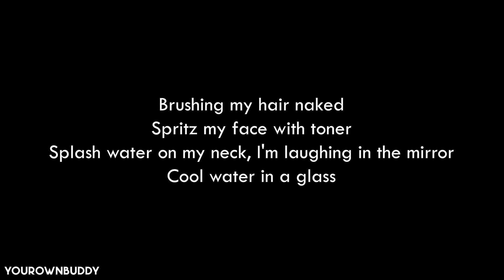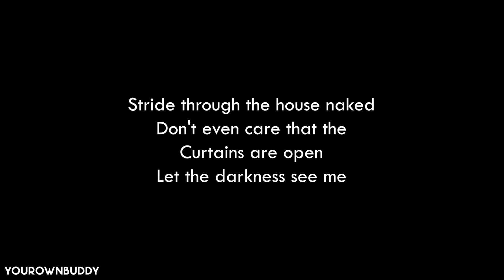Mitski - I Love Me After You (lyrics)